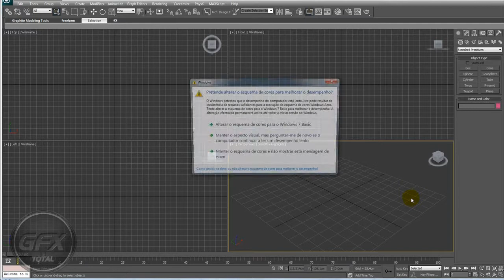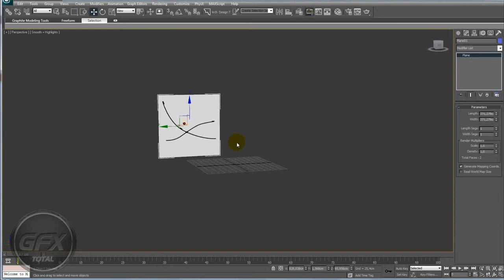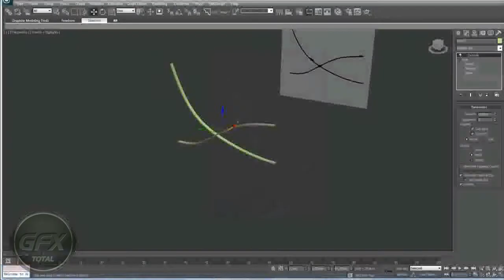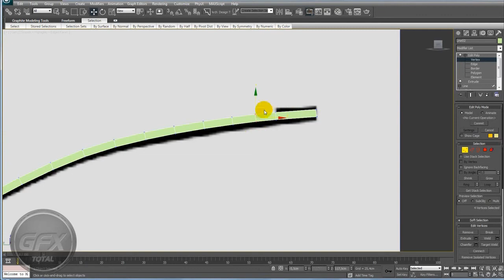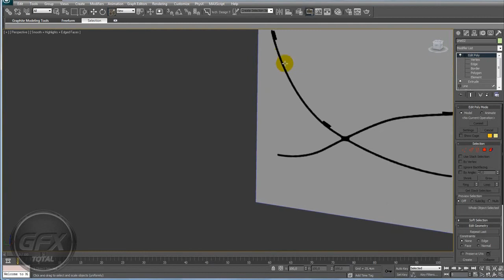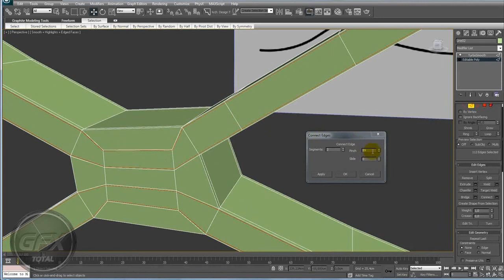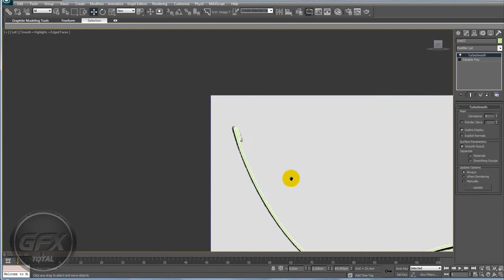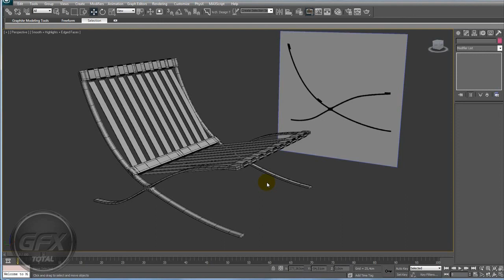Tutorial - Modelando uma cadeira Barcelona no 3Ds Max - Parte 01